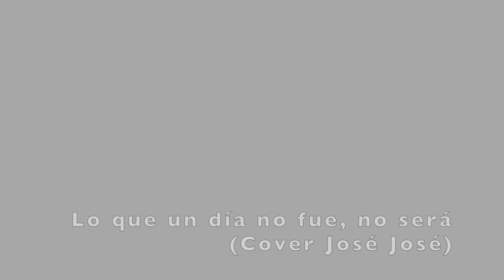Lo que un día no fue, no será - José José (cover)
Para todes les calientasopas del mundo. Si no van a dar el alpiste necesario a sus parejas, abran la jaula y déjenla volar, conchetumare.
Compuesta por José María Napoleón e interpretada por José José, gran artista latinoamericano, que vivió como rockstar y murió en su ley.

[LETRA]

En tus manos yo aprendí a beber agua,
fui gorrión que se quedo preso en tu jaula,
porque yo corté mis alas, y el alpiste que me dabas
fue tan poco y sin embargo yo te amaba
Fue mi canto para ti siempre completo,
sin ti no pude volar en otro cielo.
Pero me dejaste solo, confundido y olvidado,
y otra mano me ofreció el fruto anhelado.

CORO:

Lo que un día fue, no será.
Ya no vuelvas a buscarme:
no tengo nada que darte.
De tu alpiste me cansé,
vete a volar a otro cielo
y deja abierta tu jaula,
tal vez otro gorrión caiga
pero dale de beber.

Déjame encender la luz, no quiero nada:
si esto hubiera sido ayer lo tomaría.
La primera vez que ofreces para que yo aquí me quede
Pero sin amarte ya, ¿Qué ganaría?